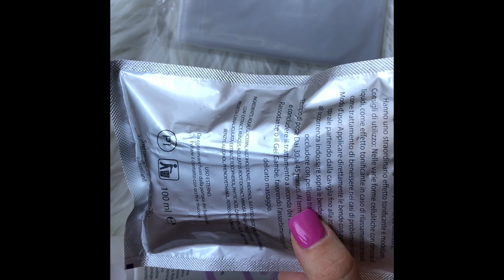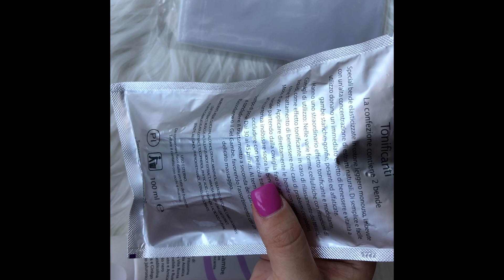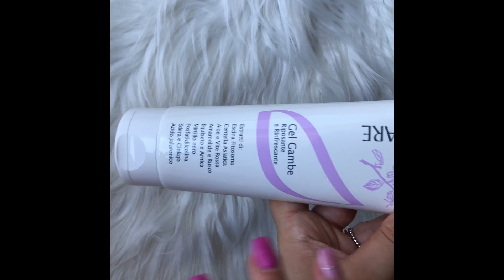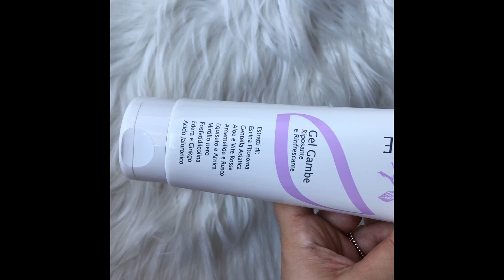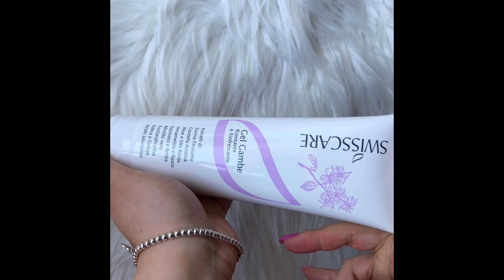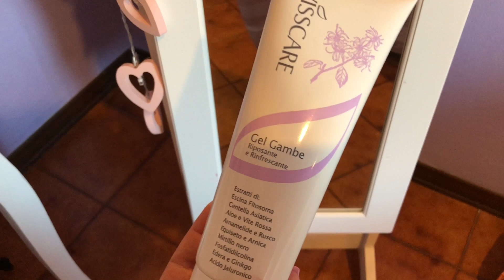PROVO LE BENDE TONIFICANTI SWISSCARE!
Se volte acquistare i prodotti Swisscare vi lascio il sito

il codice da inserire è FERRARI MARISA CODICE F0582

Un grande bacio, Elysa.